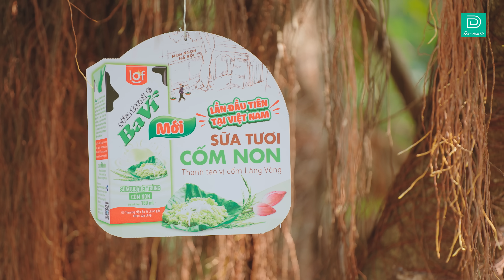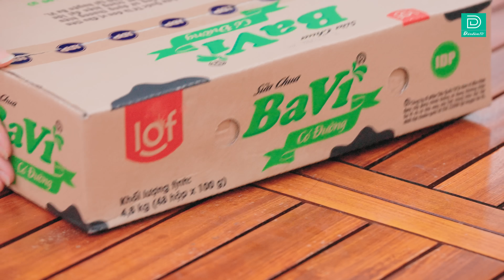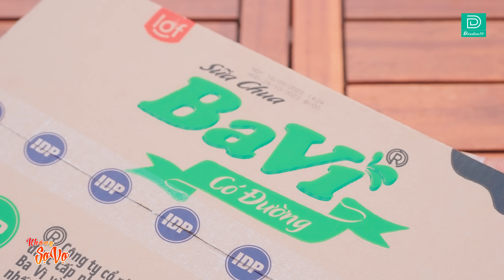Hài Tết 2025 - Đại Gia Chân Đất Đi Hỏi Vợ Cho Em Trai Và Cái Kết - ĐÀN ĐÚM TV - Không Sợ Vợ Tập 20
ĐÀN ĐÚM TV Xin gửi đến các bạn bộ phim : Hài Tết 2025 - Đại Gia Chân Đất Đi Hỏi Vợ Cho Em Trai Và Cái Kết - ĐÀN ĐÚM TV - Không Sợ Vợ Tập 20

Với sự tham gia của : Long Trắng - Thu Thủy - Nhung Gem - Sơn Bịp - Long Xám - Mei Mei - và các diễn viên khác !

Hài Tết 2024 - Đại Gia Chân Đất Đi Hỏi Vợ Cho Em Trai Và Cái Kết - ĐÀN ĐÚM TV - Không Sợ Vợ Tập 20